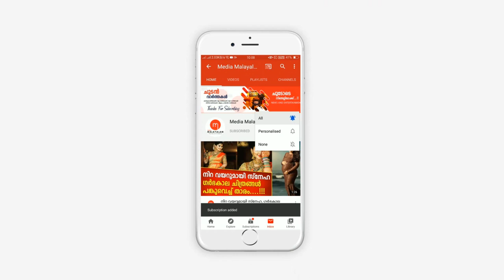ഒരു ശരീരം മണിമല ആറ്റിലൂടെ ഒഴുകി വരുന്നു, കണ്ടവർ വിളിച്ചുകൂവി ഒരു ശവം ഒഴുകി വരുന്നേ എന്ന്, എന്നാൽ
Elderly mother swept away in manimala river. And saved by Reji